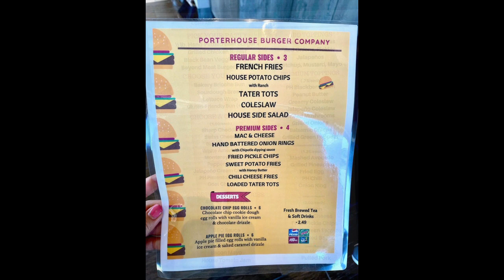Porter House Burgers Ride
This is a motorcycle ride I took with friends starting in Charlotte NC, then to China Grove NC to meet additional friends and from there to Porter House Burgers in Greensboro NC taking an off-interstate route there.